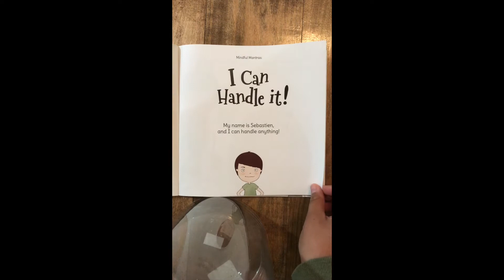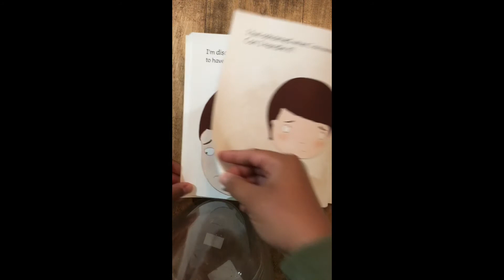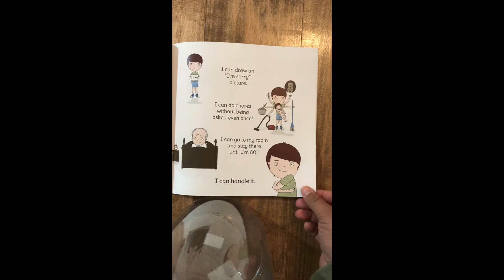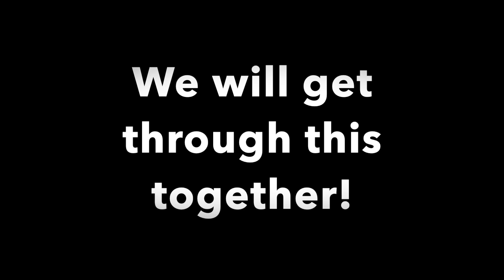I Can Handle It - Read by Vice Principal Gigi Chiboucas, Principal for Roosevelt Elementary School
Vice Principal Gigi Chiboucas, from Roosevelt Elementary School, Salinas City Elementary School District, reads I Can Handle It by Laurie Wright for our students during our School Closure